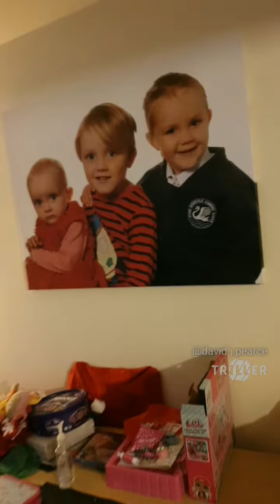David J Pearce - 3 kids and a tree -